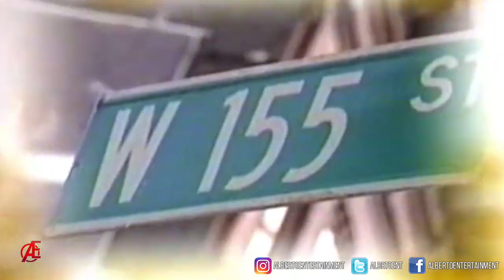2002 EBC Rucker Park Week 2 (Bone Collector VS NBA Player Jamal Tinsley)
READ ME

This is the 2002 season of Rucker Park I have only 4 weeks of this so its a couple games, this week its the Legendary Bone Collector vs Jamal Tinsley NBA Player AKA The Abuser, Crazy battle.